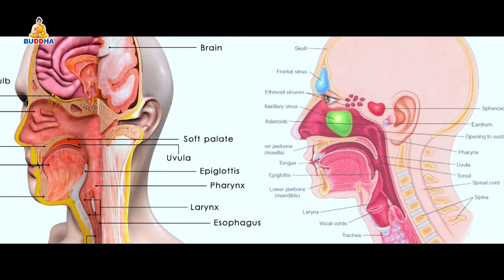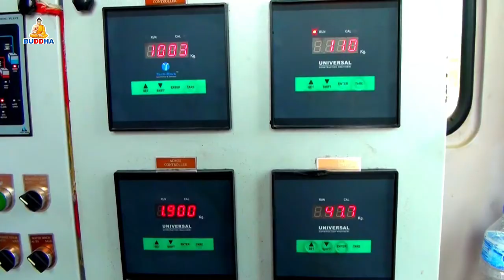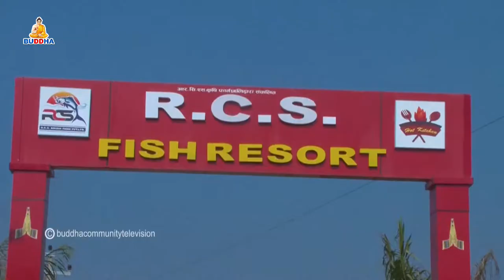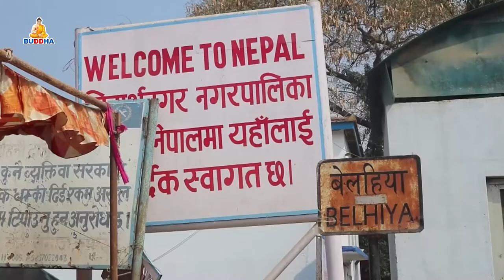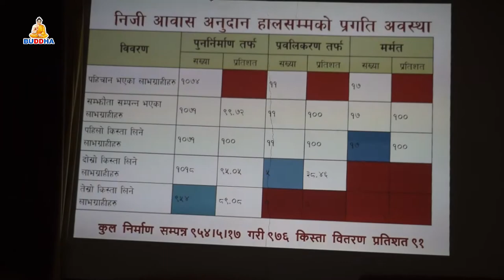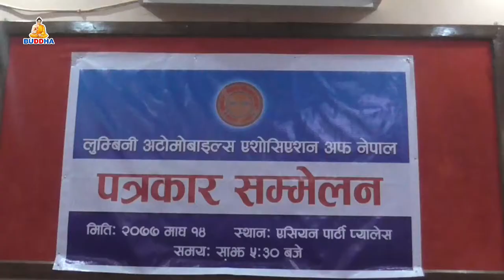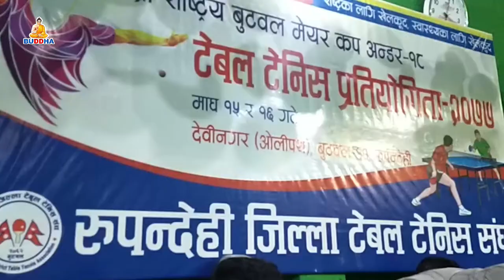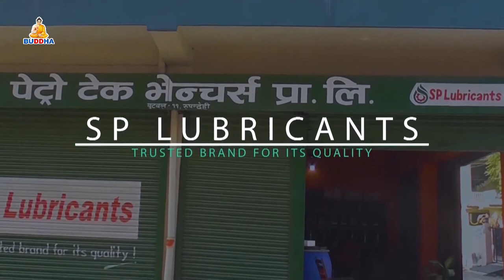बुद्ध समाचार//BUDDHA SAMACHAR//२०७७//१०//१६